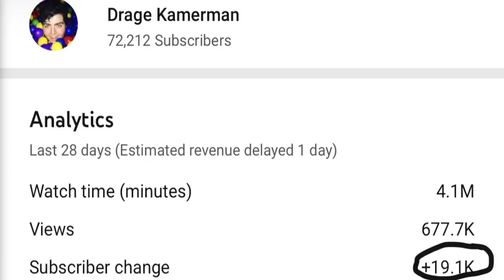Stealing Famous Youtuber's Girlfriends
In this video I took a hate comment  and made it a reality I thought it would be funny to try to prank the boys by stealing their girlfriends Riddell and Britt I personally think this is one of my favorite videos on my channel if you like to subscribe comment something I should do and stay tune for my next video posting schedule Monday and Thursdays stealing famous YouTube or‘s girlfriends thanks for watching more fun videos coming soon